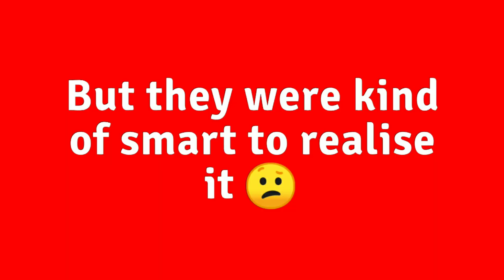They were smart to Realize it 😕 | Sunday Vlog | Miss Bharne Goa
They were kind of smart to Realize it 😕 | Sunday Vlog | Miss Bharne Goa |

I hope you enjoyed this video! If you did then please give this video a ❤

❤More Miss B Vlogs!